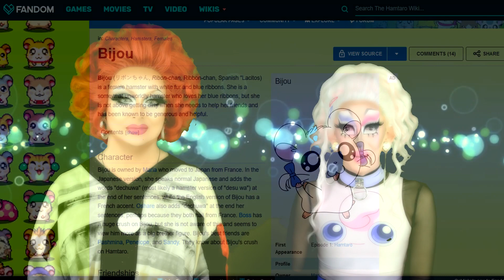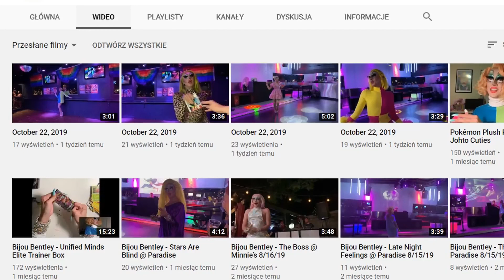Queen Time with Bijou Bentley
Hey Myszki! It's time for a queen time! Or rather... THE Queen Time! :D
My guest tonight is a charming and kind queen of cosplay and sillyness. Don't be fooled though, she can go from sweet to spicy in few seconds!

And Bijou's Social media link! :D

Papatki! :D